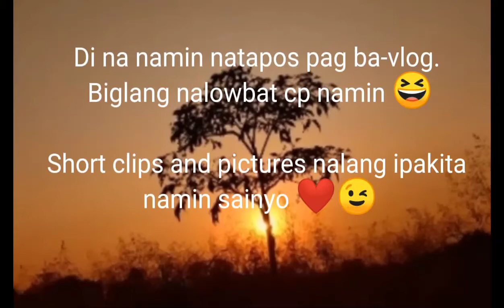DATE w/ US! || Ana Martirez